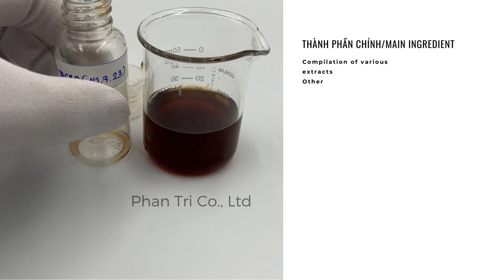Thảo mộc tái tạo da cho body, phi kim, lăn kim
Gia công mỹ phẩm, cung cấp nguyên liệu bán thành phẩm, Sản xuất theo yêu cầu, đa dạng sản phẩm nhiều mẫu mã, giá tận gốc.
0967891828 Za.lo, uy tín, bảo mật, nhiều năm kinh nghiệm đảm bảo tư vấn giải quyết mọi vấn đề cho boss